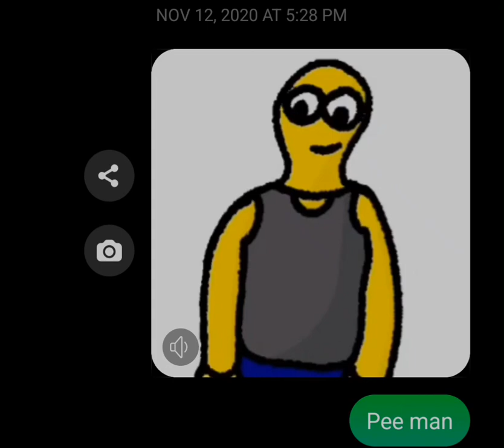pee man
On Father's Day I uploaded a video that also served as a face reveal. In it I discussed how I couldn't go see my Father's grave because we needed to save our gas.

the video has been deleted because it wasn't supposed to be posted on this channel... a different one... though...